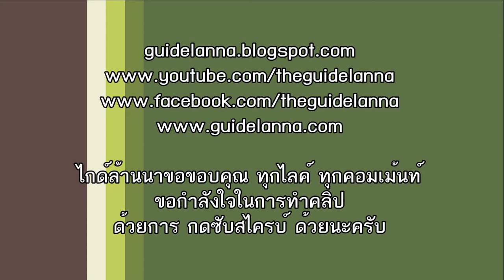รวมกิจกรรรมสนุก ๆ ที่แก่งกึ๊ด แหล่งท่องเที่ยว แนวผจญภัย ที่ อ.แม่แตง จ.เชียงใหม่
แก่งกึ๊ด ต.กึ๊ดช้าง อ.แม่แตง จ.เชียงใหม่ จัดว่าเป็นแหล่งท่องเที่ยว ที่เป็นที่นิยมอย่างมากในหมู่นักท่องเที่ยวแนวผจญภัย มีกิจกรรมต่าง ๆ มากมายให้สนุก เช่น โหนสลิง ล่องแพไม้ไผ่ ล่องแก่ง ด้วยเรือยาง หรือ เรือแคนูน ในหน้าฝน ที่นี้จัดเป็นแหล่งล่องแก่งที่มีความยากถึงระดับ5 จากระดับที่ยากที่สุดคือระดับ 6 กิจกรรมขี้ช้างล่องไพร นั่งเกวียน ฝึกขี่ช้าง จักรยานเสือภูเขา ขับรถ ATV หรือ จะนั่งชิล ๆ ริม น้ำกินอาหาร เช่าห่วงยาง เรียกว่ามาที่เดียวมีให้เลือกหลากหลาย แถมไม่ไกลจากตัวเมือง เชียงใหม่ ใช่เวลาไม่ถึง 1 ชั่วโมงก็ถึงแล้ว